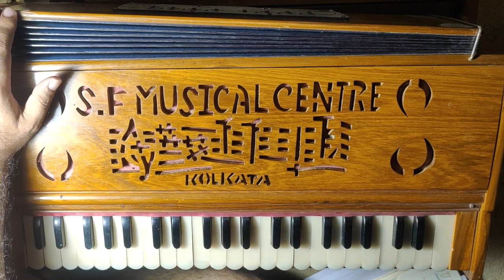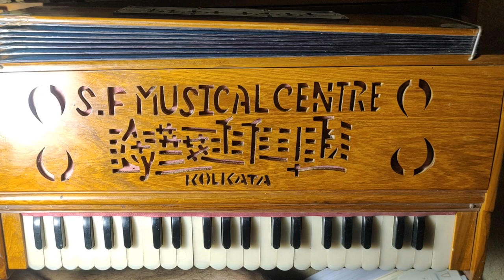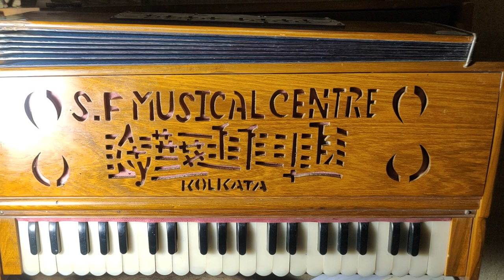Tora Sun Re Bhae /Satsang Panchali Harmonium Notation Lesson in Natural B Scale by ll Santan Dharm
Sri Sri Thakur AnukulChandra Evening Prayer
Sri Sri Thakur AnukulChandra Morning Prayer
Sri Sri Thakur AnukulChandra Gaan
Sri Sri Thakur AnukulChandra Bhajan
Sri Sri Thakur AnukulChandra Prarthana
Sri Sri Thakur AnukulChandra Odia Bhajan
Sri Sri Thakur AnukulChandra Ji Ka Bhajan
Sri Sri Thakur Gaan
Sri Sri Thakur AnukulChandra Bani
Sri Sri Thakur Song
Satsang Deoghar
Satsang World
Satsang Eforum
Satsang Sri Sri Thakur Anukul Chandra
Satsang
Satsang Bhajan
Satsangi Bhajan
Satsang Ke Bhajan
Satsang Beas
Satsang Diksha
Satsang Live
Thakur Anukul Chandra Songs
Thakur AnukulChandra
Thakur AnukulChandra Bhajan
Thakur Anukul
Thakur AnukulChandra Pravachan
Thakurer Gaan
Thakur Song
Thakur
Thakur Anukul Chandra Odia Bani
Thakur Status
Thakur Ji Ke Bhajan
Thakur AnukulChandra Gaan
Thakur AnukulChandra
Thakur AnukulChandra Morning Prayer
Thakur AnukulChandra Evening Prayer
Thakur AnukulChandra Prarthana
Thakur AnukulChandra Odia Bhajan
Thakur AnukulChandra Ji Ka Bhajan